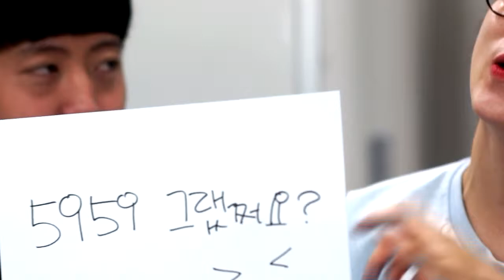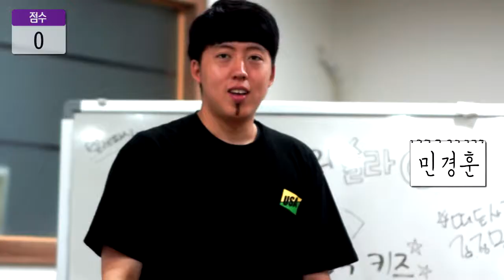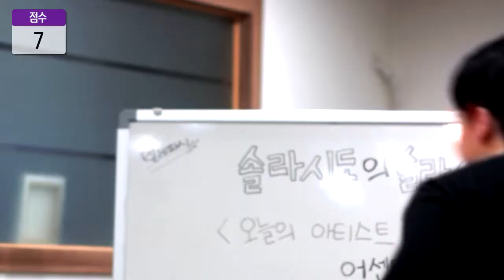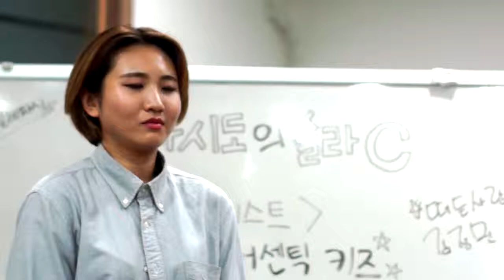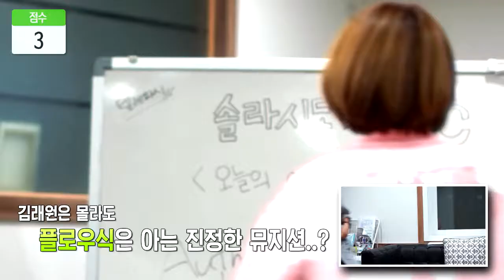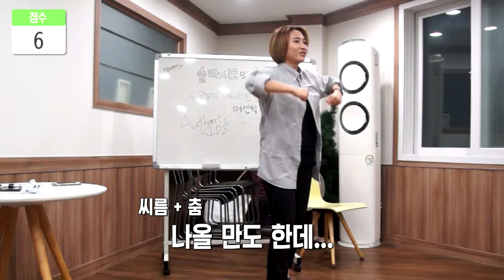솔라시도의 솔라C : 오늘의 아티스트 / 어센틱키즈 (2편)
출연 : 라올, 은솔, 제이돕, 지놉, 미니고릴라